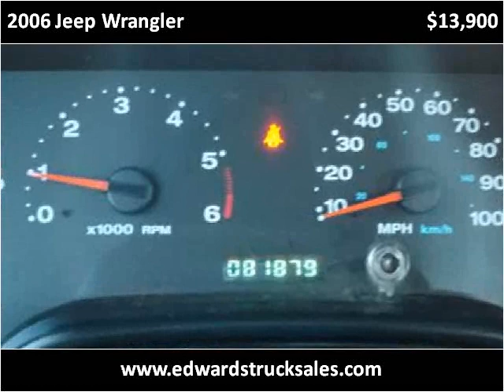2006 Jeep Wrangler Used Cars Seymour IN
This 2006 Jeep Wrangler is available from Edwards Truck Sales.